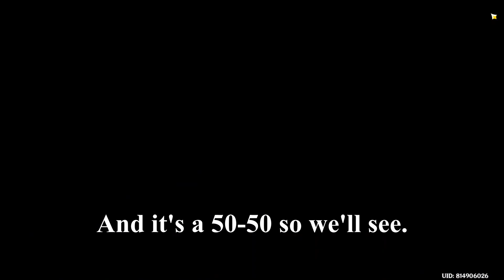My quick thoughts on 4.3 live stream Genshin Impact